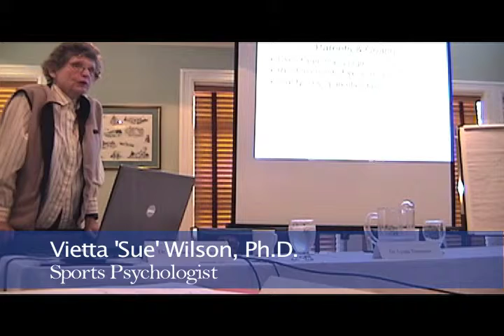Sue Wilson Biofeedback and Parents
Sports Psychologist Vietta 'Sue' Wilson, Ph. D., explains why parents should be present during clinical sessions of their child.